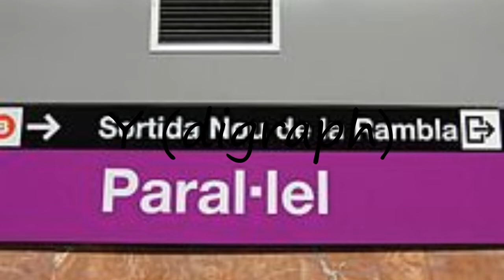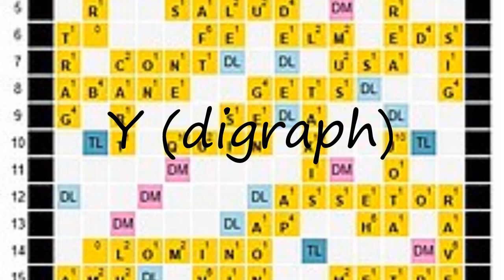How to pronounce Y (digraph)?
How to pronounce Y (digraph)? say Y (digraph)! How to say Y (digraph). How to pronounce Y (digraph) correctly.  Learn the pronounciation Y (digraph)! Expand your vocabulary, learn Y (digraph) word. Use this free pronunciation guide to practice words at a time. Learn for free. Thank you for viewing, please like or subscribe! hoe om te sê, si të thuash, እንዴት እንደሚናገር, wie sagt man, comment dire, come dire, como dizer, как сказать, nasıl denir, cómo decir, 怎么说,